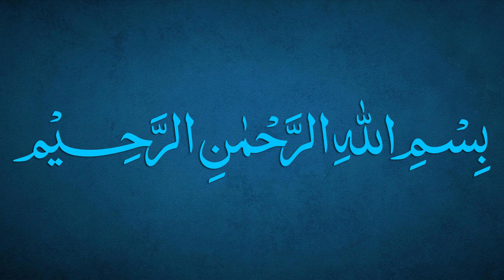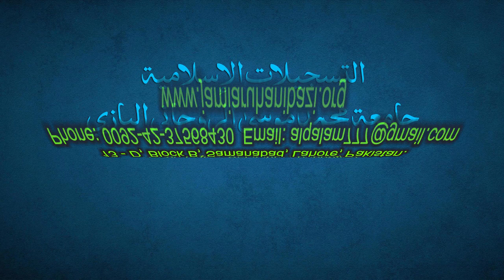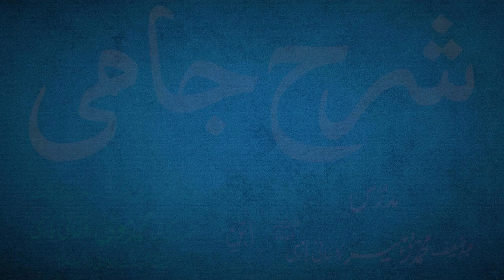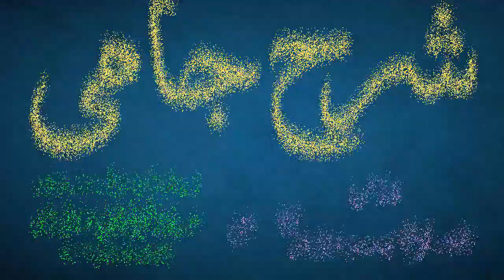Sharh-e-Jami Dars 191 - page 170 | Maulana Muhammad Zuhair Ruhani Bazi | 12/9/2022 | شرح جامی